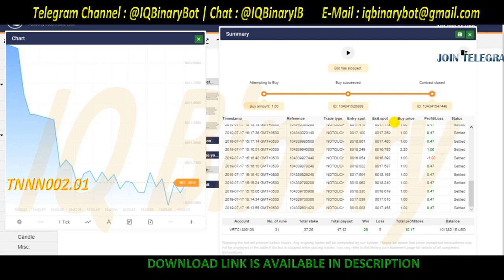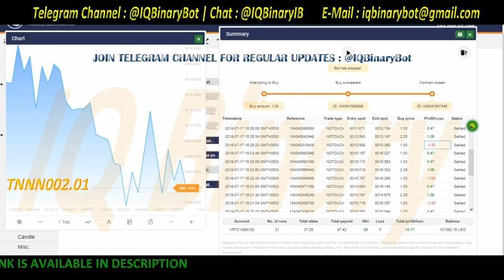No Touch Binary Bot with Tick Analysis Strategy Double Barrier Volatility 10 Tick 05 Loss Martingale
BOT In General :
::: Touch-No Touch : No Touch
::: Tick : 05
Any Help?   :::
Available Bots With Strategy :
    MACD Strategy
    RSI Strategy
    RSI Array Strategy
    SMA Strategy
Available Bots For :
    Even-Odd Bots
    Higher-Lower Bots
    Matches-Differs Bots
    Over-Under Bots
    Rise-Fall Bots